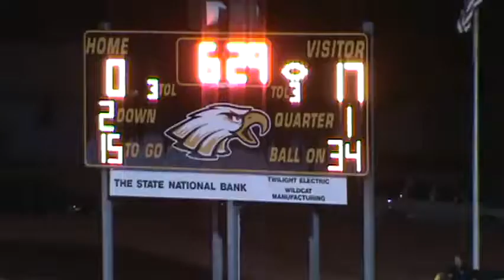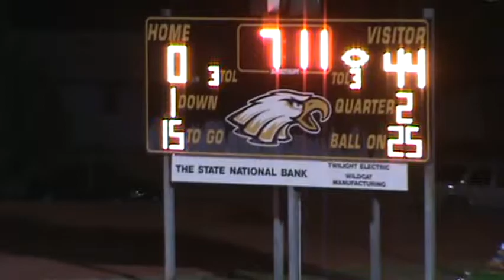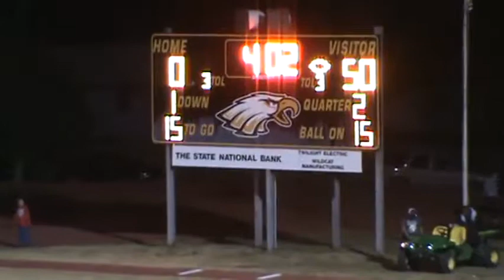Borden County 50 O'Donnell 0 11/9/2012